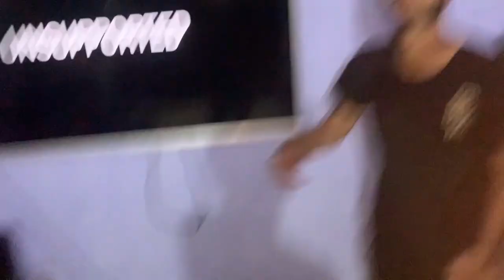FINALLY EID PR SHERY MIL GAYA 😂😂 | VLOG # 8